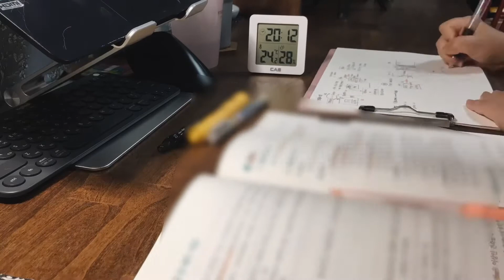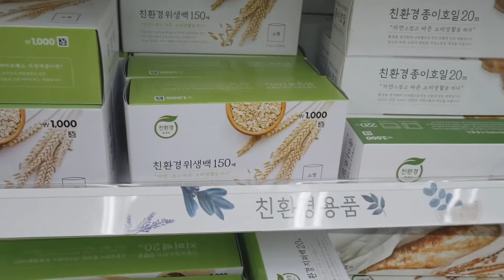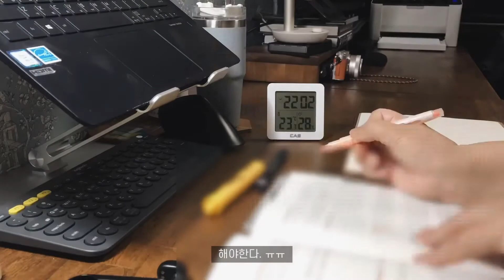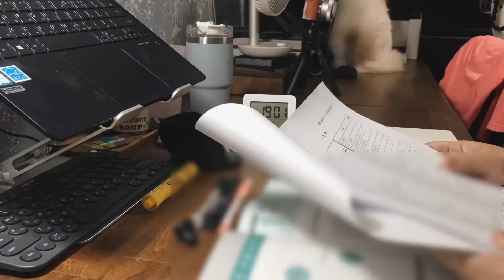Lapin Vlog : 일상과 비일상 사이에서_ 돌우동, 오사카 고로케, 이솝 휠 당근거래, 다이소 언박싱, 식사들, 나의 고양이, 공부브이로그, 스벅 프리퀀시 모으기